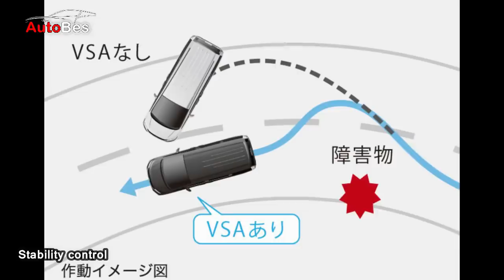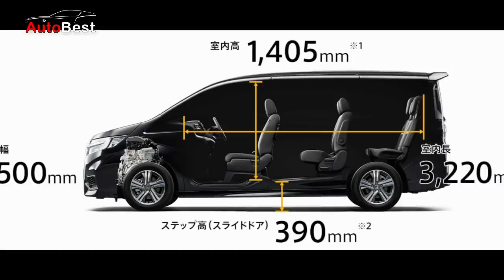TOYOTA LEMAS...! HONDA PUNYA MPV PESAING VOXY YANG HARGANYA LEBIH MURAH DARI HR-V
HONDA STEP WGN SPADA

Mobil ini adalah mobil jenis keluarga yang mempunyai kapasitas 6 sampai 7 penumpang.

Dengan desain dan fiturnya, mobil ini akan bersaing dengan toyota voxy.

Honda prospek motor indonesia enggan untuk memasukkan mobil pintu geser ke tanah air karena pasarnya semakin kecil.

Jika kamu dihadapkan pada 2 pilihan, kamu lebih milih honda step wgn spada atau toyota voxy ya?

All scene of this video from creative common (CC) Youtube licence.

🎵 Track Info:

Title: Cielo by Huma-Huma
Genre and Mood: Hip Hop & Rap + Funky